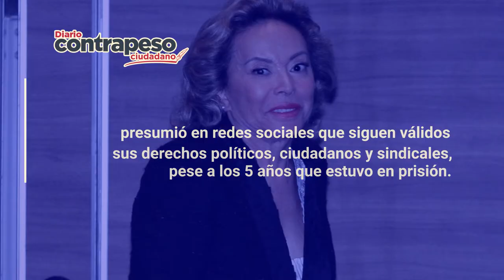¿Elba Esther es una de las mujeres más poderosas de la 4T? | Entérate en 1 minuto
Elba Esther Gordillo Morales salió de prisión justo cuando López Obrador recibió su constancia como presidente electo de México. Pese a las acusaciones en su contra por lavado de dinero y delincuencia organizada.